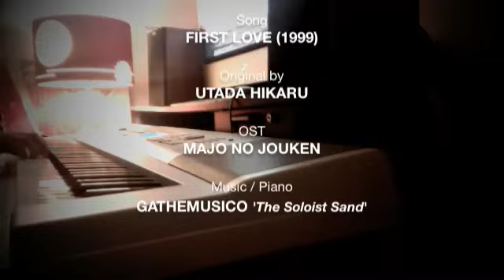FIRST LOVE - UTADA HIKARU (PIANO COVER BY GATHEMUSICO)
Original song by Utada Hikaru from Japan. Her album released on year 1999.
Title 'First Love' from OST Majo No Jouken.
Music / Keys / Piano by Gathemusico 'The Soloist Sand'
. Need special piano arrangement - instrumental or minus one for shows, events, weddings etc?